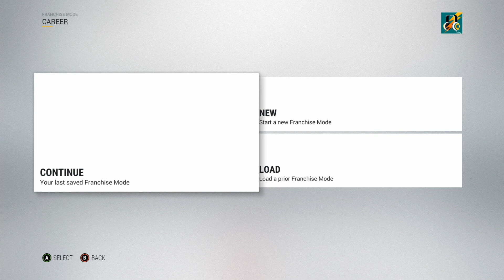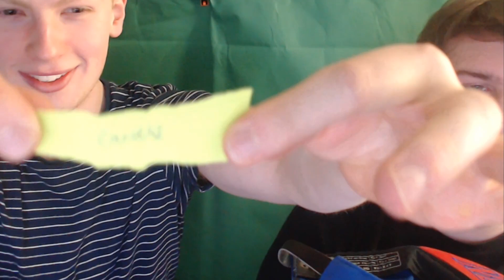Franchise With A Fool! - #1: Team Select + First Game (NHL 17, Feat Doddy)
In a new series, I enlist the help of my hockey virgin friend Doddy to run a franchise. Let's see how he get on! (SPOILER - it's not very good!)